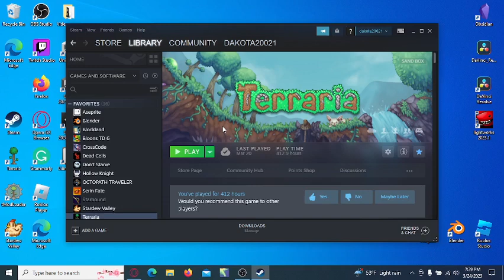Terraria Lets Play 1.4.4 Samuel The SpellSword Episode 17: Sticky Bombs!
I Fly into the world of Terraria where i fight many monsters and slay massive bosses, mine and craft from various resources